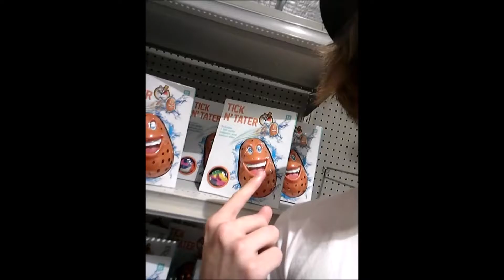First Vlog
Go Sub to LegitSkittlez boys and girls